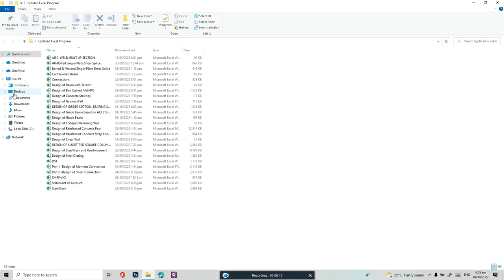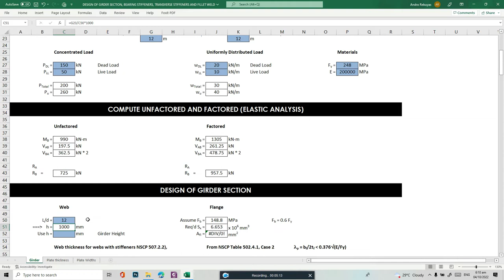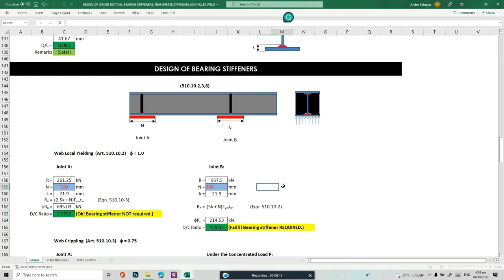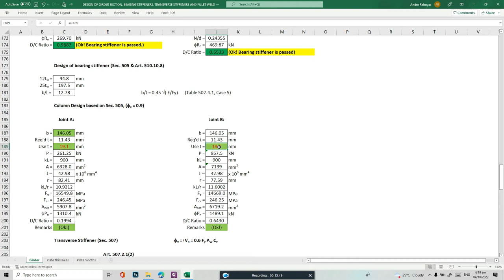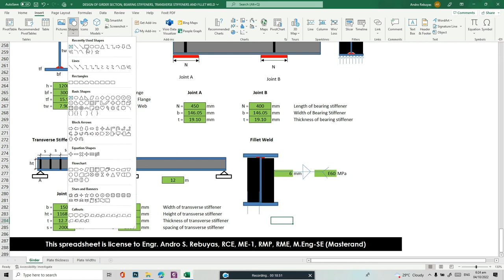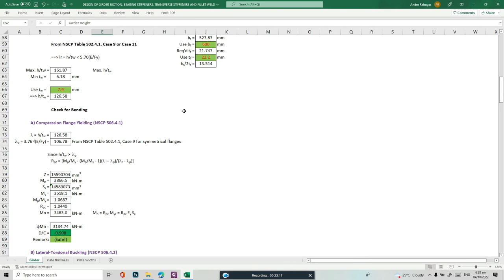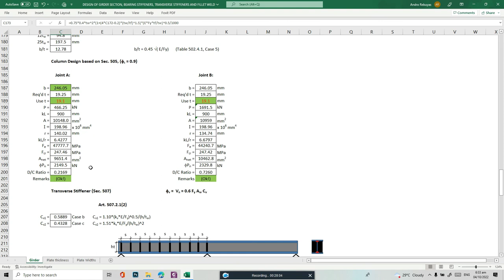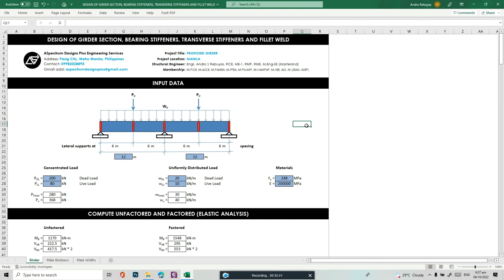DESIGN OF GIRDER SECTION, BEARING STIFFENERS, TRANSVERSE STIFFENERS, AND FILLET WELD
A structural girder is a type of support beam used in construction. It is the main horizontal support of a structure that holds smaller beams. Girders are typically I-beam cross sections, but they can also be box, Z, or other shapes. Steel beam applications include bridge beams, channels, railings, beams, ladders, and angled components. Steel is commonly used to construct the bearing pile foundation of a bridge. There are various types of girders. A girt is a vertically aligned shear load resisting girder. Plate girders are used for larger girders (1 m/3 feet deep or more), which are welded or bolted together from different pieces of steel plate. Steel girder construction is commonplace throughout the world.